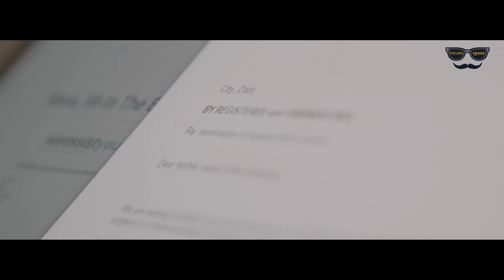Fucked Up For RGV - The Razi Khan Film